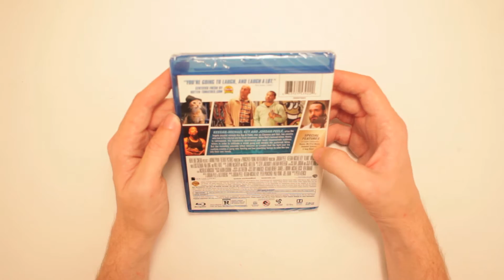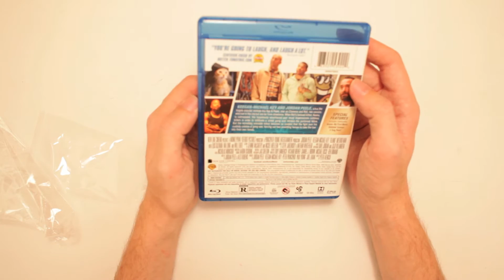Keanu Blu-ray Unboxing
Scott unboxes Keanu on Blu-ray. It's AMEOWZING!

Or send Scott a box of your choosing to:

ScottVsBox
9854 National Blvd. #350